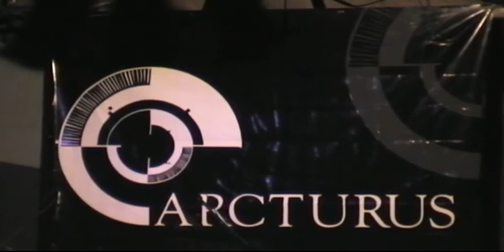Arcturus Live In Thessaloniki (Øyvind Hægeland on vocals) 05/09/2004 (Hydrogios Club)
First ever live of the legendary progressive avant-garde Norwegian pioneers Arcturus in the city of Thessaloniki in Greece. Stunning performance and one of the few times that you will see the band playing with Øyvind Hægeland from Spiral Architect on vocals.

0:24 Kinetic
5:06 Nightmare Heaven
11:38 Painting My Horror
17:35 Raudt Og Svart
23:52 Deception Genesis
30:45 To Thou Who Dwellest in the Night
37:14 Alone
42:40 Ad Absurdum
48:21 The Chaos Path
53:30 Morax
58:51 Star-Crossed
1:02:33 Radical Cut